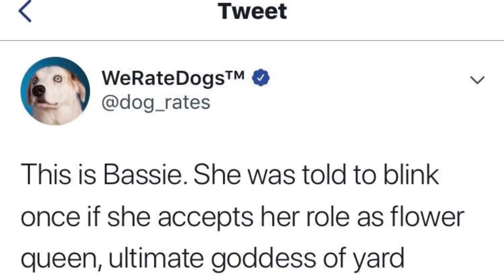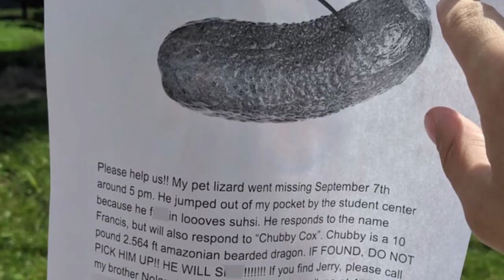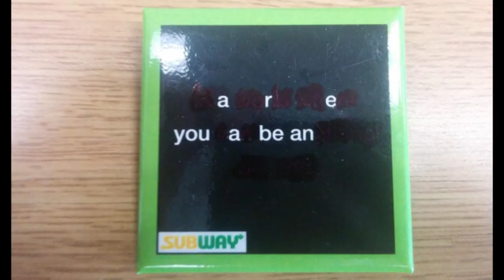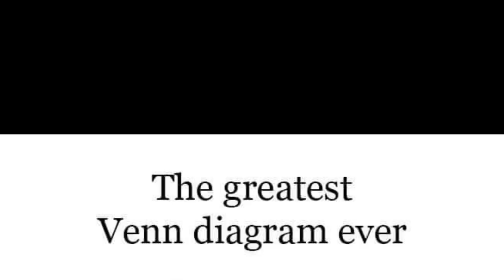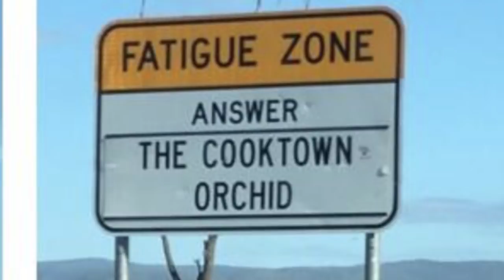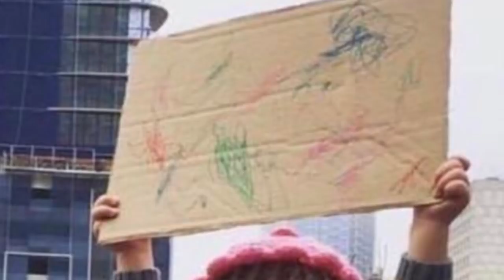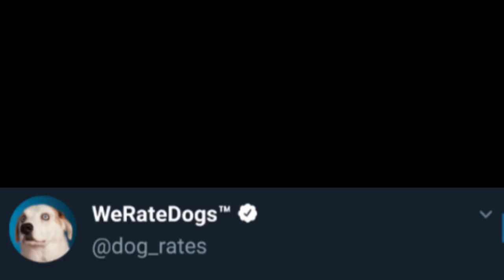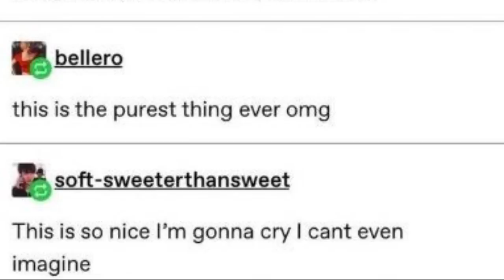r/BlessedImages | How To Be A Good Boy 101.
Some Blessed images to make your day better.